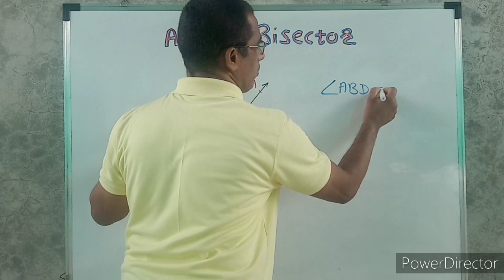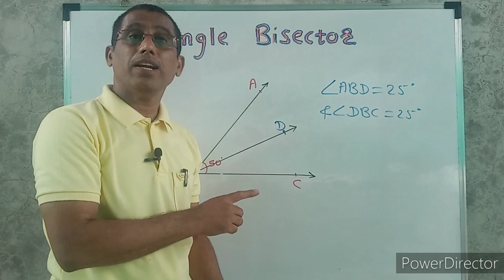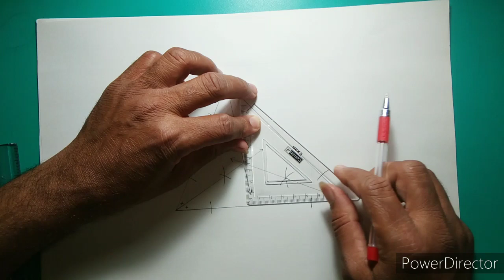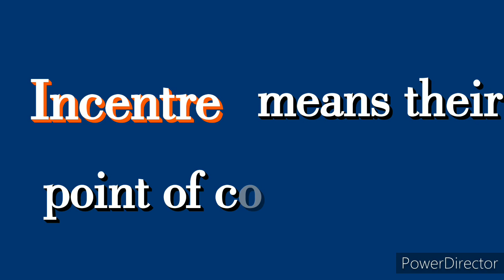Angle Bisector | Defination & Construction |class 6 & 7| DRKotkarSir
l have Construct The Property of the Angle Bisectors of a Triangle.
 Incircle of Triangle.